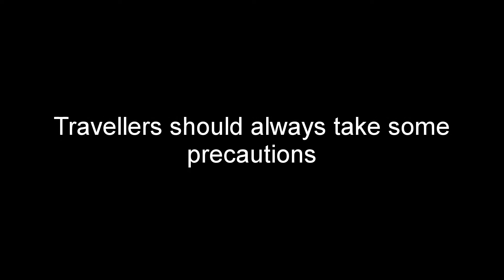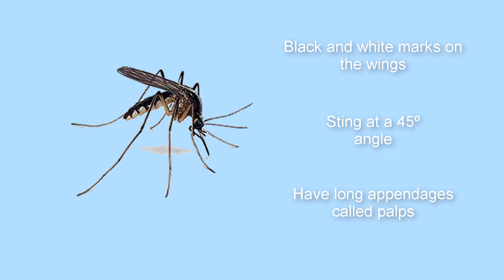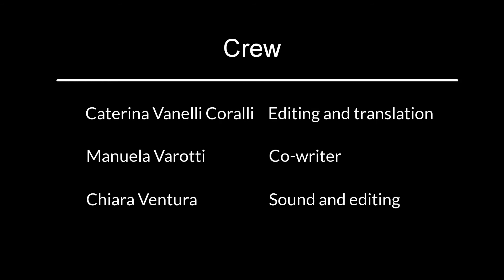Malaria - some things you need to know before travelling (3)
Video realizzato per il progetto 'Il linguaggio della ricerca'

Classe 3Q Liceo Luigi Galvani Bologna

Ringraziamenti speciali:
Professoressa Blasi
Professor Gonzales
Professor Marconi